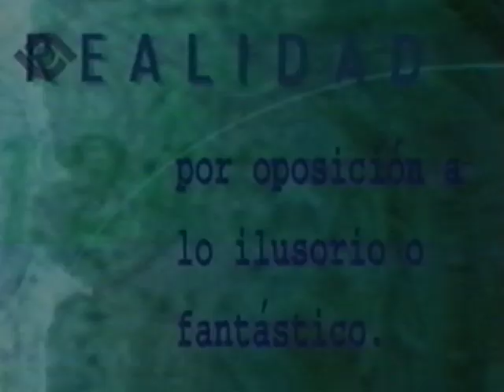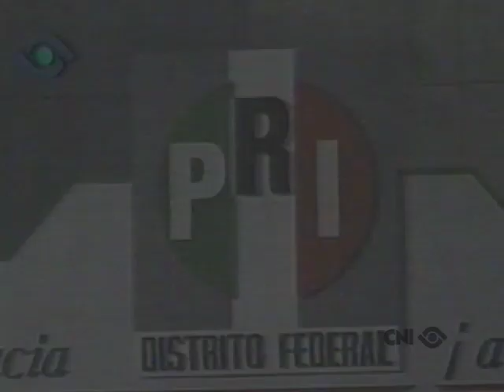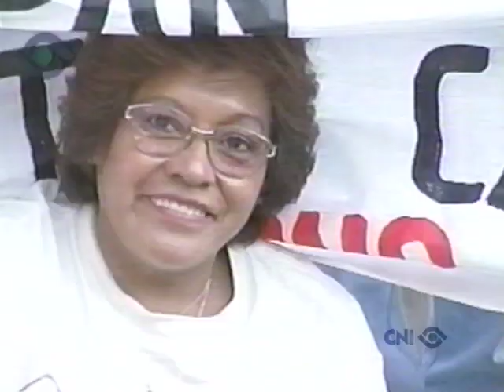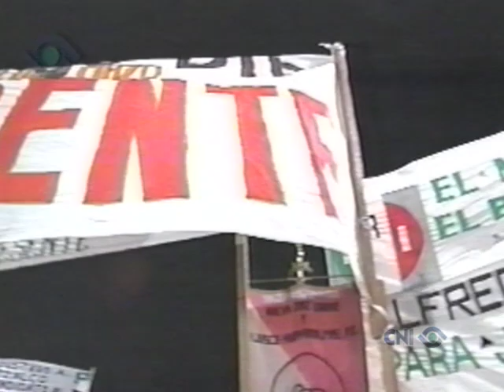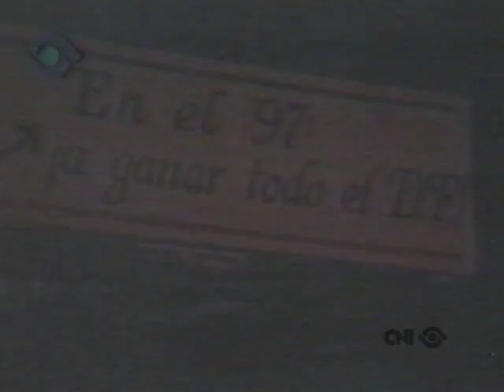¿PRI para rato?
Programa transmitido el 26 de febrero de 1997